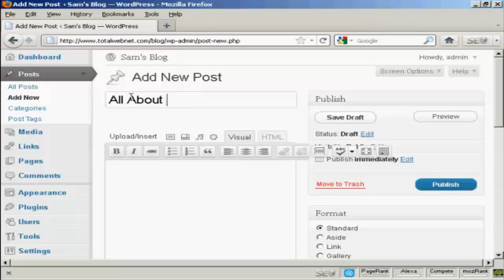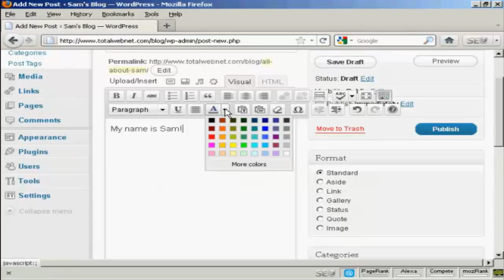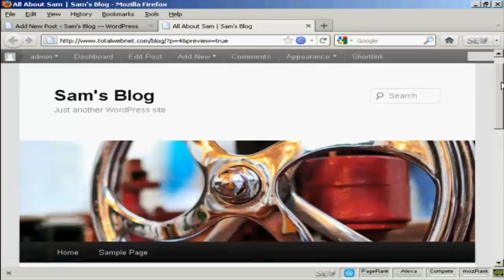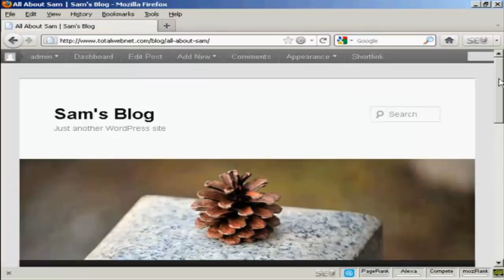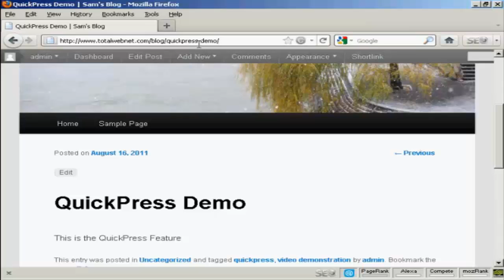How Do I Create New Wordpress Blogposts?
Get Questions Answered presents: "How Do I Create New Wordpress Blogposts?"